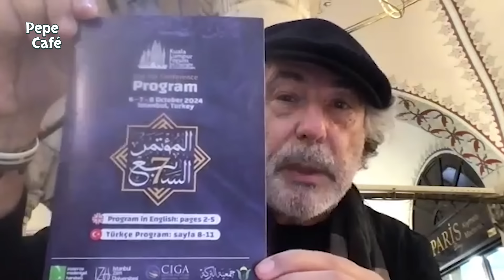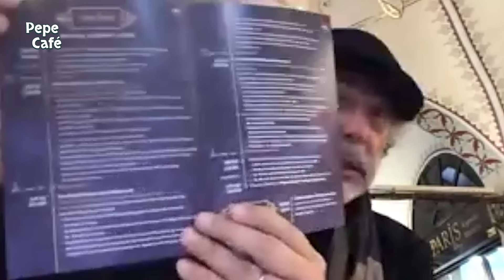Como evoluiu a tragédia no Oriente Médio em um ano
Direto de Istambul: a escalada letal desde 7 de outubro de 2023 e suas implicações para todo o Oriente Médio